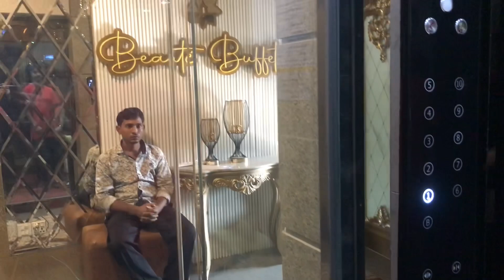ওয়াদি বেবির চুল কাটা আর আমাদের মা ছেলের শপিং